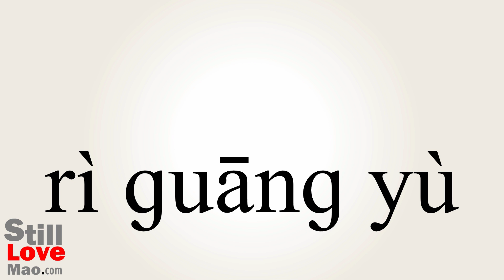How to Say Sunbath in Chinese